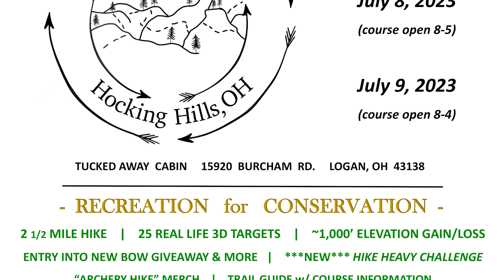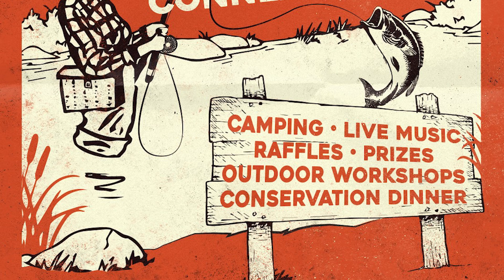The Inside Line: GNCC Racing and Hunting with Thad Duvall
Welcome back to another episode of the Pursuit Podcast! This week, we welcome GASGAS Factory Rider and avid outdoorsman - Thad Duvall!

First, we introduce Thad and discuss his career racing dirtbikes worldwide through GNCC or (Grand National Cross Country) racing. Then we dive into his training, the differences between GNCC, and the more common races like Supercross and Motocross. Then we get into his bike setup, racing for a factory team, how injuries have played a role in his career, and the stress of being a "Moto Dad" now.

Then, in the show's second half, we get into his second love - being outside hunting and fishing. We talk about kayak fishing here in Ohio, some of his most memorable hunts - and how much fun he's having taking his young son out with him now.